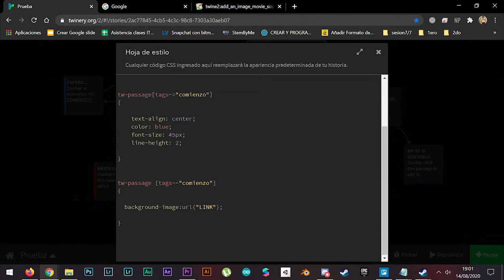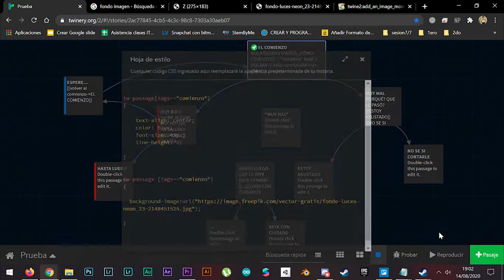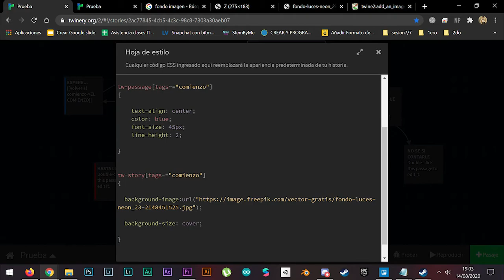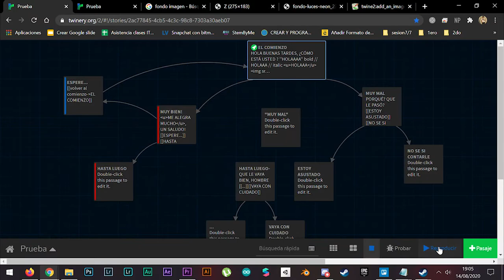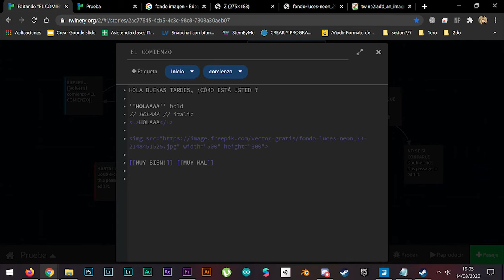INNOVANEA_Tutorial _Agregar Imagenes en Twine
** AGREGAR IMAGENES EN TWINE **

Vamos a agregar algunas imágenes a nuestros proyectos de dos maneras muy rápidas. De esta manera podrán agregar otro aspecto muy importante a sus proyectos desde el lado visual.